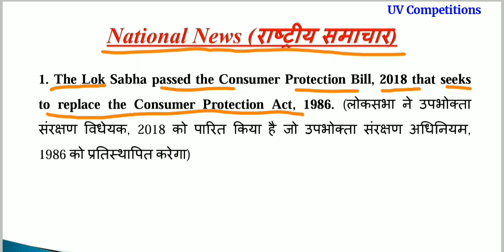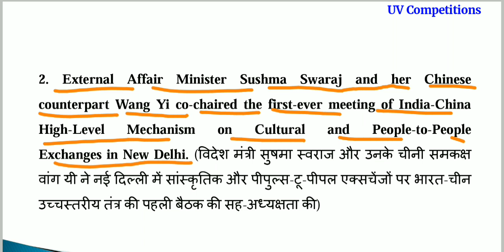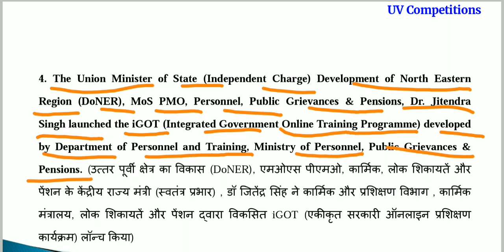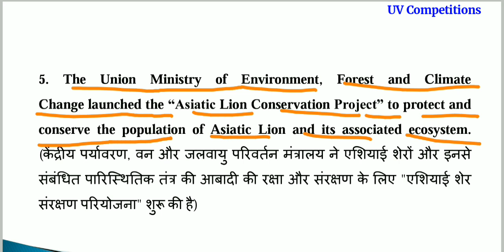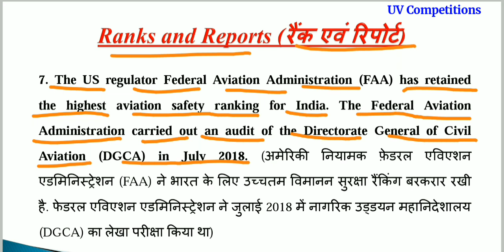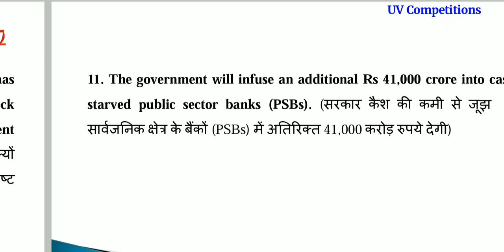Daily Current Affairs GK updates 22 December 2018 in Hindi & English for UPSC, SSC, Banks Exams